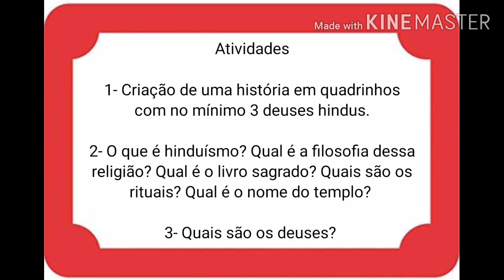Religião - 4° ano (27/08/2020)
Hinduísmo.